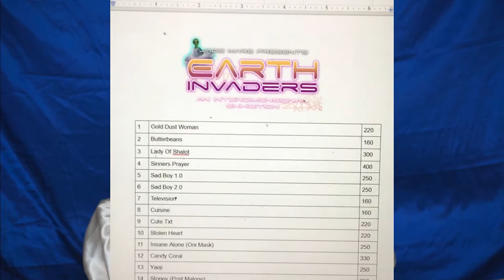I Curated my First Solo Exhibition And This is What Happened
Hey everyone, if you are watching this I'm really sorry for how long the video was. I just couldn't edit it down without cutting out a lot of information. Besides that, I hope you enjoyed my story of what it was like to curate and throw my first solo exhibition.

I'm really new to Youtube so if you liked this video please subscribe to my channel because it helps me stay motivated to create more videos about my art and being an artist.

KEEP UP TO DATE WITH MY ARTWORK!